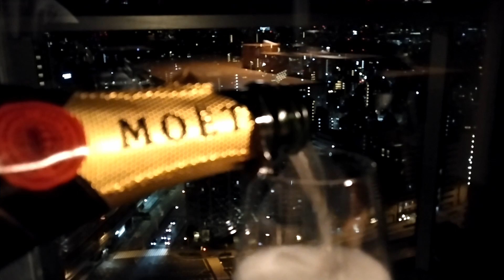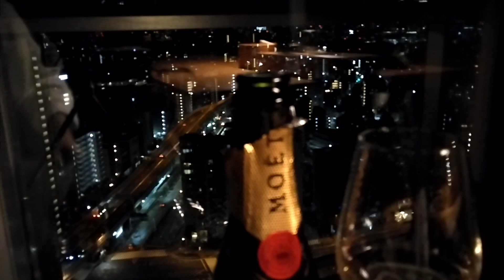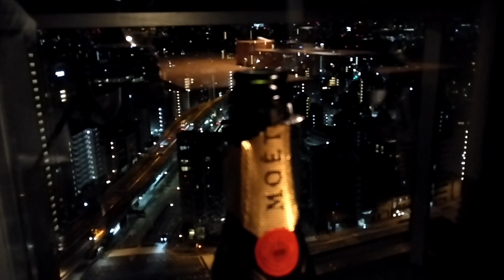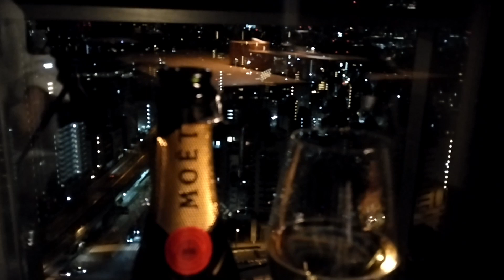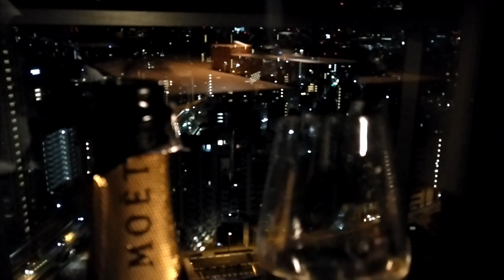今週の一杯㉛ 底辺ユーチューバーの収益金いくら？モエ・エ・シャンドン・モエ・アンぺリアル(シャンパン,フランス) ザ・プリンスパークタワー東京,1000人到達御礼,人間が造り上げた最も美しい物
週一回の晩酌動画です。間隔があく場合があります_(._.)_。

31回目はモエ・エ・シャンドン・モエ・アンぺリアル(シャンパン,フランス) ザ・プリンスパークタワー東京ホテル,オリーブ,1000人到達御礼,人間が造り上げた最も美しい物の一つ,ユーチューブ収益金

あまり編集せず長めの動画になっていますがお付き合いいただけますと幸いです。毎週アップできるかはわかりません。
宅飲み,手酌酒、自宅居酒屋、一人飲み、ぐい呑、小津安二郎、原節子、晩春、東京物語 sake Japanese rice wine 骨董 知識 つまみ 丸干し鰯、ぬか漬け大根、キュウリ 伊万里印判手豆皿、伊万里印判手みじん唐草皿、古唐津掘りの手陶片(輪花、皮鯨) 剣先コップ(昭和初期) メーカーズマーク バカラ,ルチアーノ IKEA BAR ネオン サイン、「森伊蔵(芋焼酎)」鹿児島、酒器,左入(楽吉左衛門六代)立向、肴：牛たんしぐれ煮(黄瀬戸菊形小皿,川喜田半泥子箱),紀州梅干(絵唐津隅入角小皿),冬瓜刺身(九谷葡萄栗鼠絵桃形皿),辛子醤油(伊万里豆皿)一人飲み、Drink alone　Shochu 「純米酒 鳳陽」宮城県富谷町。酒器,徳田八十吉(徳利二代,盃初代)、肴：酉将本店焼き鳥ヤキトン(古備前陶板),ホヤ酢(古唐津掘りの手小鉢),サラシ玉ねぎ,ゴーヤ(古伊万里老松絵猪口)「シメイ ブルー(ベルギー トラピストビール)」ムール貝の白ワイン蒸し(川喜田半泥子 秋草文丸鉢,伊藤庸庵箱) ポテトフライ,リゾット,サラダ　ハウスメッツガー・ハタ ヴルスト(瀬戸馬目皿 江戸末期) ザワークラウト(古備前陶板 江戸初中期),ハニーマスタード(二代徳田八十吉 盃)ヴァルシュタイナー(ドイツ ピルスナービール)「Ｉ.W.ハーパー12年(アメリカ バーボン),バドワイザー(アメリカ ビール」和牛ビーフジャーキー(ハウスメッツガー・ハタ) 乾燥野菜,ナッツ類(無印良品),酒器ルチア(バカラ)謎の予言者ジーパン君、総スコア３３－４、史上最大の下克上、ディープインパクト敗れる、2006年1月3日札幌に雨が降る、大圡教授、辻原アナ、予言的中、フセインアメリカ大統領、ノストラダムスの大予言「ウェストマールダブル」ウェストマールオリジナルグラス,カルボナード(牛肉のビール煮,ベルギー料理) ルクルーゼ,ココットダム―ルです。おまけ時事問題,自民党総裁選予想(かなり断言)。河野太郎、岸田文雄、高市早苗、野田聖子、安倍晋三、溝手顕正、河井克行、河井あんり、洗濯機がない、、鮭カマ焼き、ぬか漬け、グラノ・パダーノ(チーズ,イタリア)、シラスおろし,高橋楽斎、「喜多屋(日本酒,福岡県八女市)」三輪龍作,酒キ、十二代三輪休雪、三輪龍氣生、三輪壽雪,「村尾(芋焼酎,鹿児島県)」三代宮川香山,白磁長生安楽彫湯呑、ぶり刺身,古備前陶板、う巻,古染付人物文皿、ワカメと大根,ぬか胡瓜の酢の物,自作練上げ小鉢 ジントニック「タンカレー(ジン,英国)」自握り寿司「MOA瑞雲天宝(純米酒)木戸泉酒造」金城次郎 酒器大涌谷黒たまご,しめ鯖刺,大涌谷温泉,強羅温泉,箱根美術館,箱根ケーブル鉄道,ポーラ美術館、箱根オーベルジュ仙谷亭,献杯,仙台一高,仙台一中,オーブ,アーベドック(スコットランド,アイラモルトウィスキー)人間国宝 島岡達三 象嵌角皿,ラムチョップ,古志野向付,ピクルス,ハイボール「十八盛(山廃純米雄町)岡山県」山本陶秀 徳利, 山本雄一 盃, 森陶岳 鉢,ママカリ(酢漬け,焼) 備前焼 人間国宝,大江健三郎,安倍公房,ノーベル文学賞,伊勢崎淳 伊勢崎満 伊勢崎創 伊勢崎晃一朗 藤原啓 藤原雄 寒風新大窯 なめろう なべこわし トゲカジカ 最高,最中ではなくサイコー「純米 東光 山形県米沢市」十三代酒井田柿右衛門 染錦菊水紋酒器,三代下間庄兵衛 菊唐草地紋姥口丸形燗鍋 十五代大西浄心箱, 古絵唐津隅入小皿(向付),おでん 一人鍋 本醸造 浦霞 宮城県塩釜市 六甲ビール温州みかんIPA 兵庫県神戸市 林正太郎 絵志野徳利 鼡志野ぐい呑,島岡達三 象嵌角皿, 藤田喬平 四方皿,コロッケ,豆苗とキャベツのサラダ 相棒,反町の後任は誰？水谷豊,林家三平,桂三枝,桂文枝,張本勲,新婚さんいらっしゃい,笑点卒業,「紹興酒 曲渓(中国)」手作り餃子 初期伊万里しのぎぐい呑(百間窯佐賀県武雄市磁器窯跡群,伊万里印判手皿 芸大と美大,仮面浪人芸大受験,上野昇竜,新婚さんいらっしゃい 山瀬まみの後任は誰？「ふなぐち菊水一番しぼり」お好み焼き 惺入織部写猪口,弘入織部写汲出し茶碗,藤田喬平(1999年作)キリンコレクターズグラス手吹ベネチアビアマグ「シニョーラ」キリンビールクラッシックラガー「加藤唐九郎古田織部オリーブ説」「お好み焼き語源エコノミー説」「加茂鶴(日本酒,広島)」旬海漬 本さわら 永楽善五郎16代即全,即中斎好梅花盃,即中斎自筆松竹梅徳利「笑四季センセーション白(日本酒,滋賀)」鮒ずし 十一代三輪休雪 萩焼盃 島岡達三 地釉象嵌縄文皿
今週の一杯㉑「いか純米(日本酒,石川)」北出塔次郎 九谷菊蟹盃 肴:イカ三昧(紋甲イカの炙り,赤イカの刺身,ヤリイカ丸ごと大根煮はらわた味,ホタルイカの醤油漬け,塩辛,焼そら豆,シソどっちゃり)「シャトーモンペラ赤2018(フランス)」河井寛次郎 掻落文二彩皿  河井敏孝識 玉置保夫 織部葡萄酒盃 肴:カレーライス(バター半分入16穀米ライスカレー),ドラゴンフルーツ,赤ワイン「日光誉(日本酒)」細川護熙(不東) 信楽ぐい呑  藤田喬平(手吹小鉢,ＮＨＫこんにちは奥さん) 賞味期限切れ缶詰(鯖の水煮,謎の缶詰)出羽ノ雪 大吟醸 瓶囲い(日本酒,山形県鶴岡市,渡會本店)」河井寛次郎 青磁盃 2016期限鯨大和煮缶詰(丸水札幌中央水産) 塚本快示 青白磁バラ花文皿(快山窯) マルちゃんふっくら五目釜めし「獺祭 純米大吟醸45(日本酒,山口県岩国市,旭酒造)」三輪和彦(十三代三輪休雪 月兎の盃 焼きナス 味付シマチョウ(ホルモン) 献杯 磨きその先に 安倍晋三 海部俊樹 クニマス カワウソ 魔王(芋焼酎,鹿児島) 楽吉左衛門六代左入 利休形御猪口 七輪焼肉(牛筋からはがした赤い所) みじん唐草そば猪口(伊万里) ３M飲み比べ,森伊蔵,村尾 ズブロッカ(ウオッカ,ポーランド) ウィルキンソンジンジャエール(ブラウンラベル) カルーアコーヒーリキュール(メキシコ,アメリカ) スタバ尽くし ファイヤーキングキンバリー杣の天狗(日本酒,滋賀県) 永楽善五郎 十二代和全 天狗杯,北大路魯山人 黄瀬戸タンパン櫛目文長方皿 二代黒田陶々庵識 辛卯(2011年) 猪肉  　カレンダー間違い探し！サントリー山崎12年(ウィスキー,日本) ペトルスレグー染付皿(オランダ) ビーフシチューフォアグラのせ,泥酔事件簿,調布スナック純米吟醸出羽桜(日本酒,山形) みじん唐草のぞき猪口(伊万里印判手) 銀杏,土人形 蔵 貯金箱,じっちゃんの夢モエ・エ・シャンドン・モエ・アンぺリアル(シャンパン,フランス) ザ・プリンスパークタワー東京ホテル,オリーブ,1000人到達御礼,人間が造り上げた最も美しい物の一つ